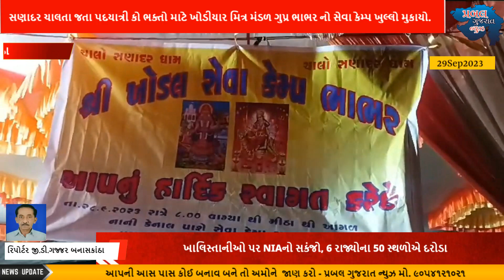સણાદર ચાલતા જતા પદયાત્રી કો ભક્તો માટે ખોડીયાર મિત્ર મંડળ ગુપ્ર ભાભર નો સેવા કેમ્પ ખુલ્લો મુકાય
સ્વાગત છે તમારું  પ્રબલ ગુજરાત સમાચારમાં.
પ્રબલ ગુજરાતની નવી વાતો સાથે અમે તમારા સુધી પહોંચાડીએ છીએ  ગુજરાત અને દેશ દુનિયાની સમગ્ર ખબરો સાથે જ અમે તમારા માટે લઈને આવીએ છીએ ફિલ્મ જગત, ધર્મ, જીવન,અને આરોગ્ય સાથે જોડાયેલી અવનવી વાતો.

પ્રબલ ગુજરાત ન્યુઝ ની ચેનલના ગ્રુપ માં જોડાઓ અને જુઓ ગુજરાતના તમામ સમાચારો માત્ર એક ક્લિક પર👇